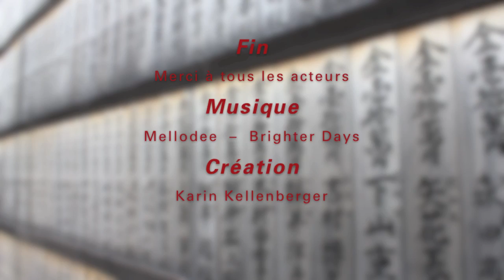Destinations Aikido avec Michel Erb Sensei - Part 6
Argentine - Buenos Aires